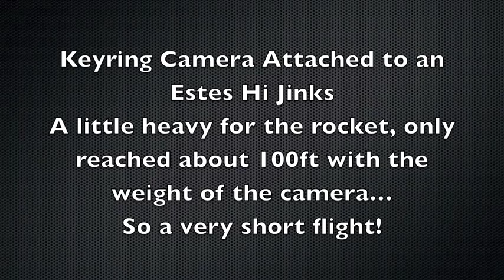Estes Hi Jinks On Board Keyring Cam!